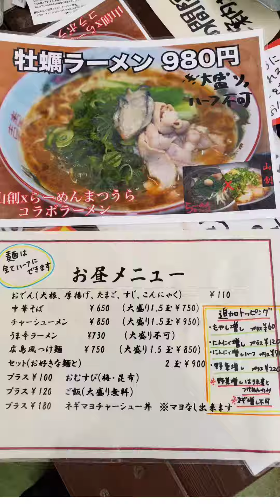旨いよっ❗ニンニク入中華そば 広島ラーメン 山創 【スープは最後までのみほす】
ミュージシャン: Jason Shaw